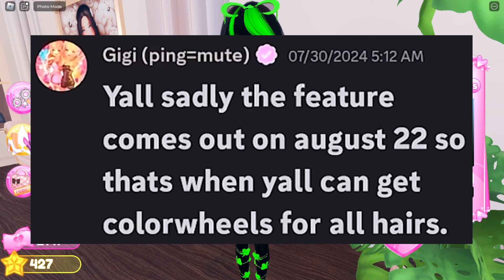🤩*VIP GRATIS🤩 + NOVO CODIGO SECRETO - DRESS TO IMPRESS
JOGO: DRESS TO IMPRESS

   BYE!!!